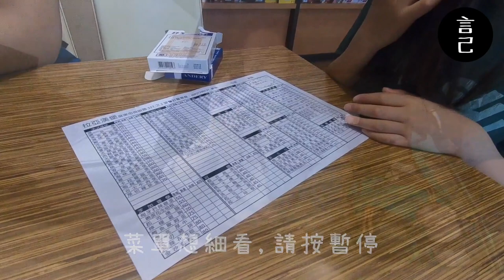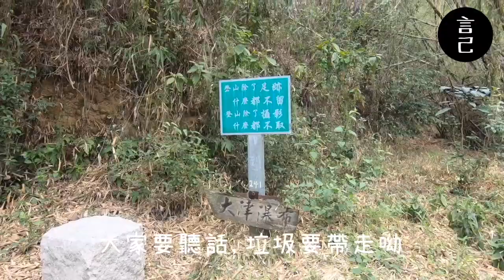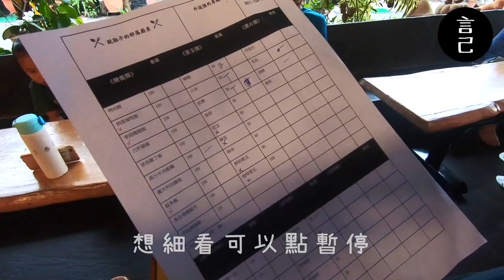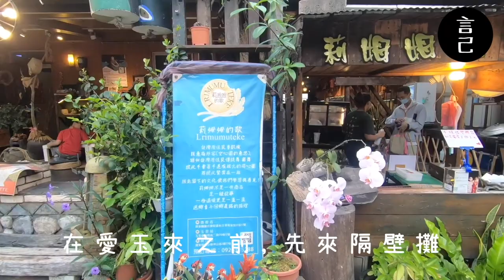遠離人群的輕旅行！屏東禮納里部落 + 深入大自然跟猴子搶大津瀑布玩！【Vlog】【言己,日常生活】（屏東、屏東景點、台灣版的普羅旺斯、三地門、脫鞋子的好茶部落、小米愛玉、屏東美食）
那天來到部落及瀑布，人潮沒有很多！
在大自然跟安靜的部落裡散步、玩水，覺得還蠻開心的~
安全距離Get～～(提醒防疫期間 , 出門玩的景點，可以找人較少的場域呦